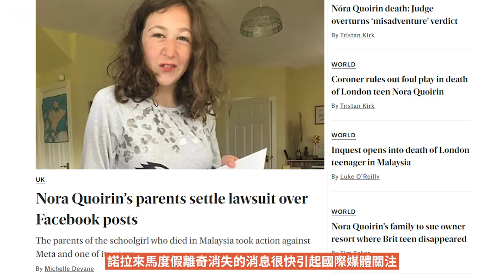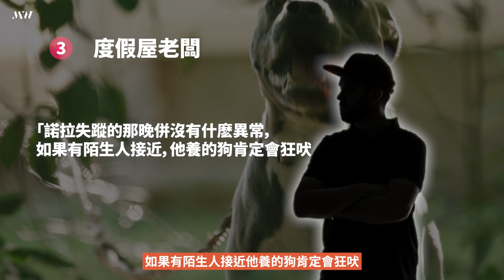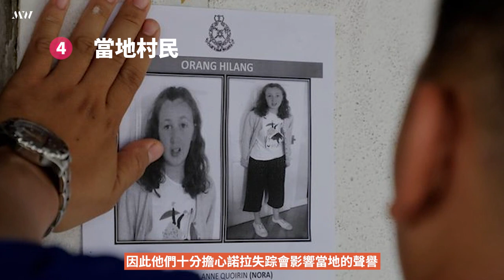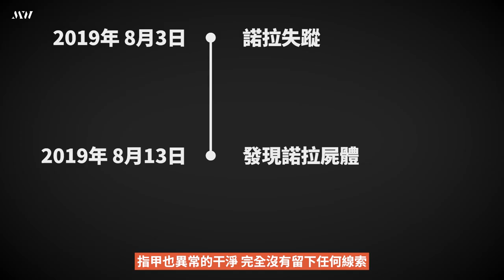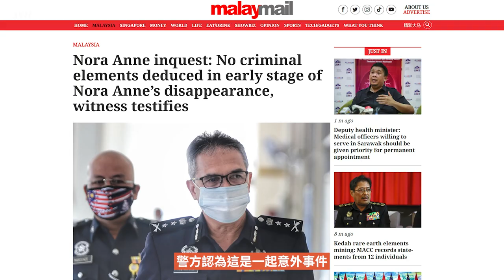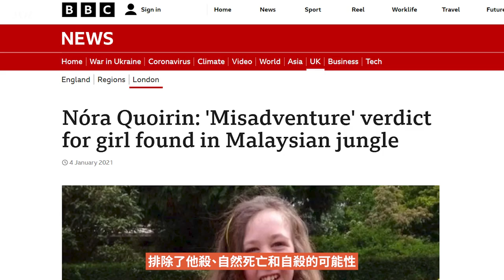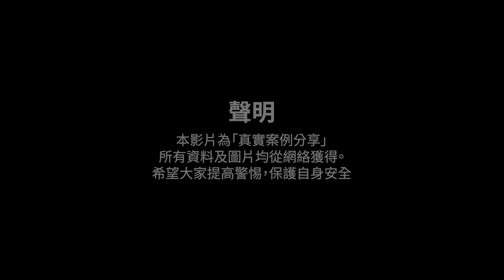【馬來西亞懸案】15歲愛爾蘭少女來馬度假離奇失蹤｜300人搜遍森林都無跡可尋｜警方在第10天找到全裸女屍｜案件疑點重重｜迷霧MWTV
2019年8月，一名15歲的愛爾蘭少女跟隨家人來到馬來西亞度假，沒想到卻在度假屋內憑空消失。 300多人在度假村範圍進行了地毯式的搜索，卻毫無收穫。警方完全沒有找到任何犯罪證據，整起案件疑點重重，至今仍是懸案！
每逢星期五晚上9時準時更新，為大家揭開重重迷霧，還原案件背後的真相。